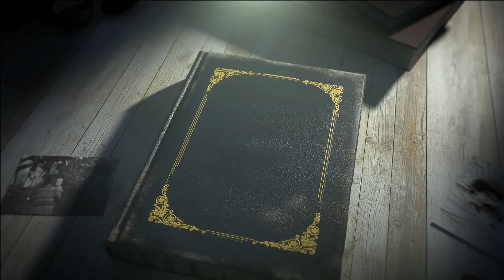Audio Story | Chutir Koutuk | ছুটির কৌতুক - Kaberi Ghosh | Bengali Audio Story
New Bengali Audio Story কাবেরী ঘোষের লেখা "ছুটির কৌতুক" |
Chutir Koutuk - written by Kaberi Ghosh srijoniaudiostory.
Best Bengali audio thriller story listen in our youtube channel.

Introduction - Shreya Lahiri
Narrator - Olivia Das
Silpo didimoni - Priyanka Dutta
Kothak Chelebela - Tanisha
Onnano charitra - Shreya Lahiri, Debanshu Ghosh, Joydeep Lahiri, Surojit Das

Poster Design - Surojit Das (from team Softweb Development Technologies)
Video & Sound Editing - Team Softweb Development Technologies

Search By
* bengali golpo
* bangla golpo audio story
* bengali story audiobook
* sunday suspense mir
* audio story bangla golpo

The story which we representing on behalf of our Bengali magazine platform  "Srijoni" . If there is any mistake in it, please forgive us. If we use unnatural miracles in our story, it's mainly used for making plots and if you find something to match reality in our story...  it's purely coincidental.